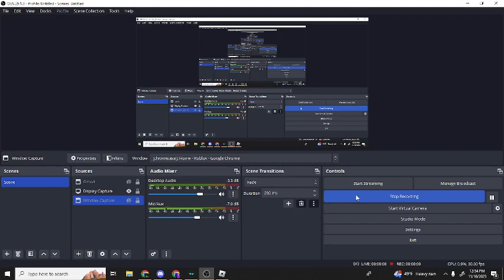Fnaf short film: Flaming maze